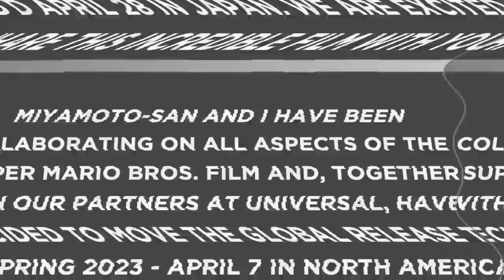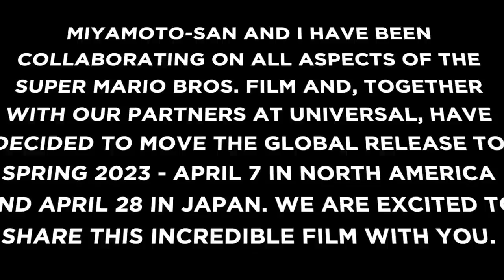The Mario Movie ISN'T Coming Out Soon Anymore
Nintendo's video game legend Mario is coming to theaters in a brand new animated movie, but Shigeru Miyamoto and Illumination have revealed that the Mario movie was delayed. It will no longer be releasing in 2022, but what's going on behind the scenes?

The Mario movie doesn't have a trailer or any sneak peeks, which is weird considering how many months ago it was officially unveiled. We'll eventually get to see Mario, Luigi, Princess Peach, Bowser, and everyone else on the big screen, but we have to wait a bit longer. Along with the Mario movie delay, Puss In Boots: The Last Wish has been pushed back by Universal to the same date that Mario would've made it to theaters.

✭ SOCIAL MEDIA ✭